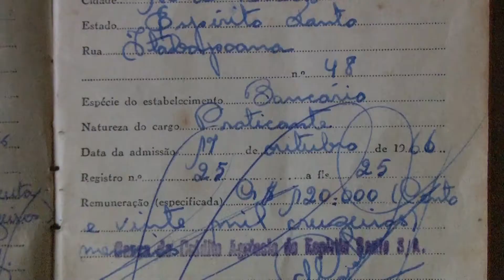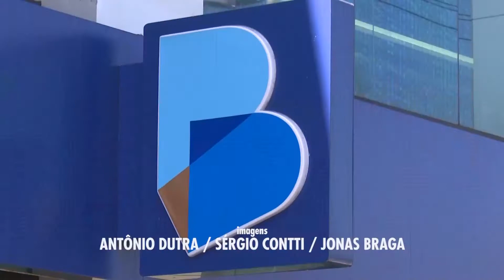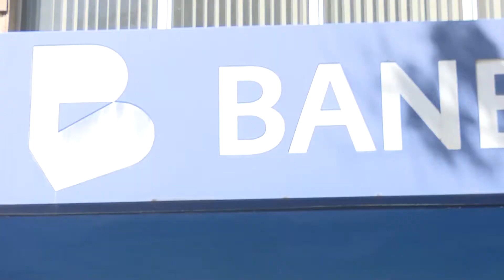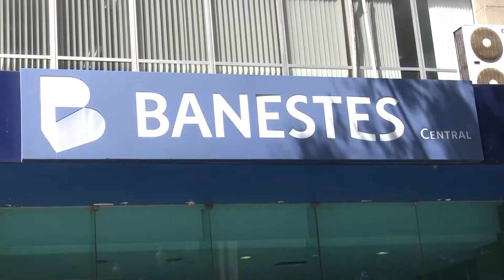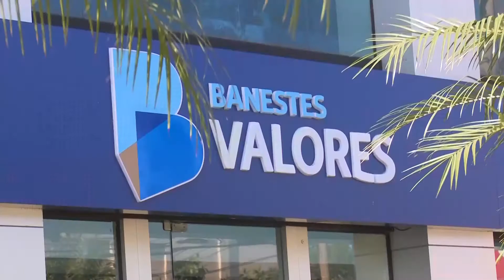80 ANOS BANESTES